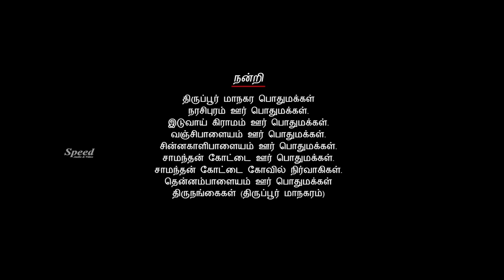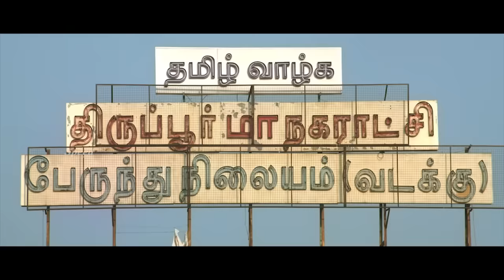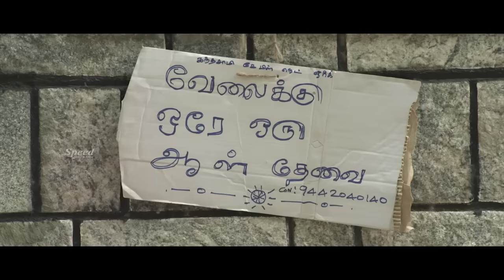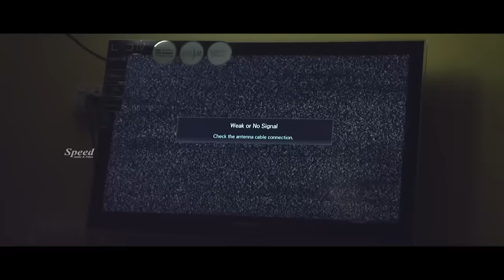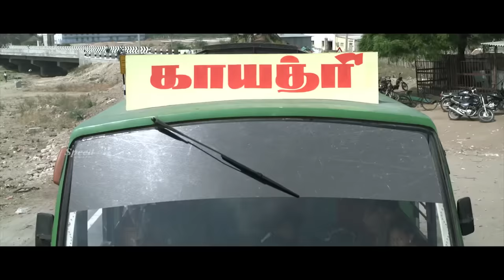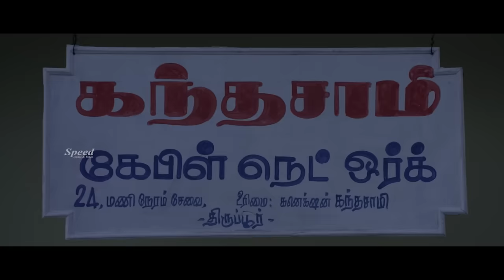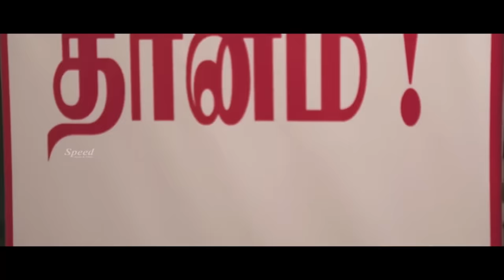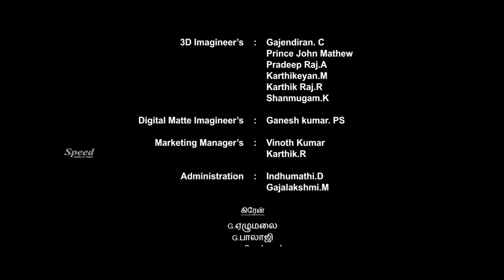Saranalayam,Mohan,Nalini,Thengai Srinivasan,S.S. Chandran,Tamil Movie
Saranalayam is a Tamil movie starring Ashwin Kumar and Sri Priyanaka in prominent roles. It is an action drama romance directed by Irasu Jaganathan, with S Gopalakrishnan as the producer, forming part of the crew
Sri Priyanka is an Indian actress who has appeared in Tamil and Kannada language films. After portraying her first major lead role in Agadam (2014), she appeared in the Tamil film Kangaroo (2015).[2][3]

In April 2017, she signed to play an important role in Vikram - Tamannaah starrer Sketch[4][5] directed by Vijay Chander
Sri Priyanka made her acting debut through the low-budget village-centric film, Nila Meedhu Kadhal, for which she worked throughout 2012. Sri Priyanka then appeared in Agadam (2014), a film which entered the Guinness Record Books for being the longest uncut film, before signing on to appear in director Samy's Kangaroo (2015). Prior to accepting the offer, she revealed she had not seen any of the director's controversial earlier films.[6]

During the making of Kodai Mazhai in June 2014, Priyanka fainted after being slapped by her fellow actor, Kalanjiyam. Her family considered filing a legal complaint against the makers of the film before opting not to pursue the matter further.[7][8] Even though Sri Priyanka is very talented Tamil speaking actor, unfortunately most of her films are low budget films, not run well in theatres and poor media backup. Films like Kathiravanin kodaimalai is good story based movie about village nativity and film like Vandamala - had full scope for her to act as north madras cherri girl. Most of her other films even not telecasted in satellite televisions. With support role, she did her limited acting in Sketch movie ; but movie was not up to market expectation and box office flop. Miga miga avasaram is delayed due to no care take care take for distribution to theatres